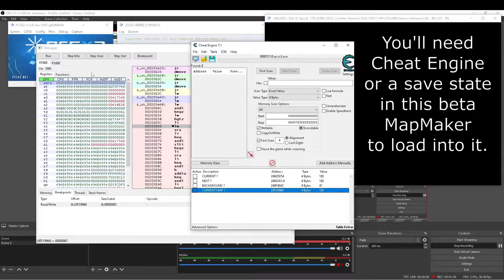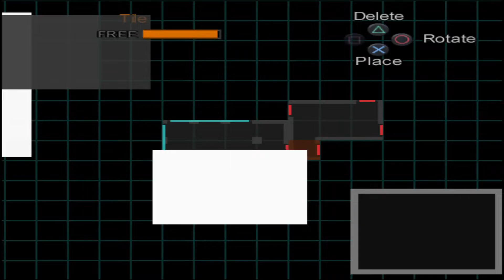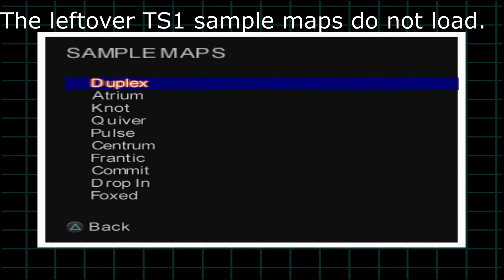TimeSplitters 2 - Beta Mapmaker in Robot Factory Demo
The Robot Factory of TimeSplitters 2 has a fairly functional MapMaker hidden in its files. You can force the game to load it using Cheat Engine or a save state of the beta MapMaker. It is built like the TS1 MapMaker, only with more features and some unused stuff like extra teleports. In fact, its maps save in the TS1 MapMaker format! I haven't been able to load them, though.

Song featured - "Heaven is Terrifying" by Neighsayer.